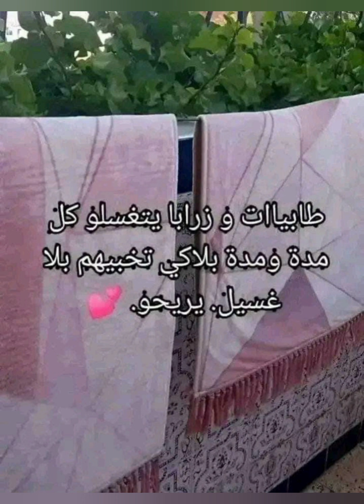بعض النصائح في البيت#تنضيف_عميق